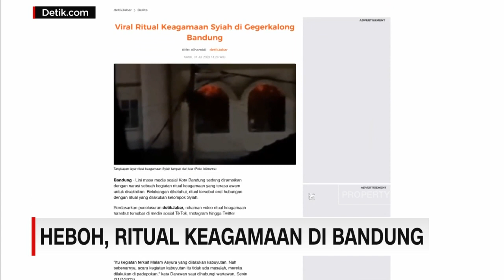Heboh, Ritual Keagamaan Sesat di Bandung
Video ritual yang diduga dilakukan kelompok aliran sesat, membuat geger warga Bandung, Jawa Barat. Kelompok ini melakukan ritual di dalam masjid dengan pencahayaan ruangan menggunakan lampu berwarna merah.